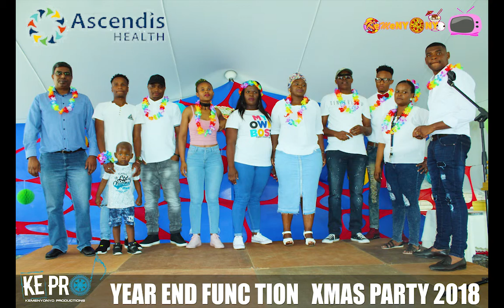ASCENDIS XMAS PARTY 2018